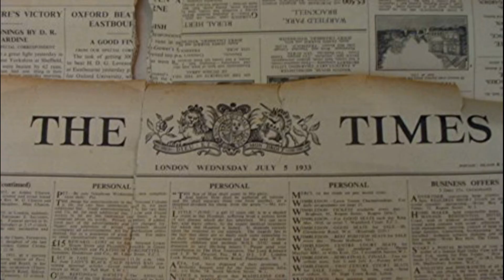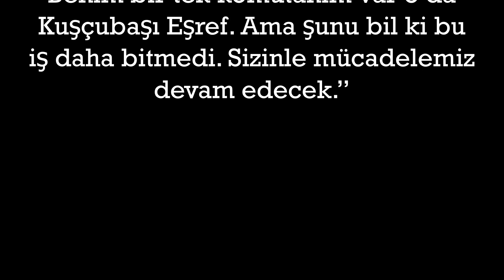"NE MUTLU TÜRKÜM DİYENE" SÖZÜNÜN VÜCUT BULMUŞ HALİ SUDANLI (ZENCİ) MUSA